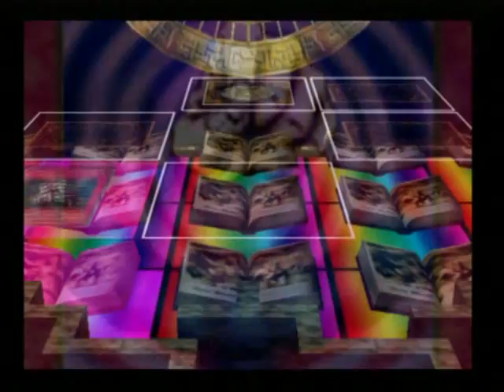Let's Play Yu-Gi-Oh! Duelists of the Roses #25 - Toon World Terror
The Rose Duelist challenges Pegasus, who uses a very unusual strategy...